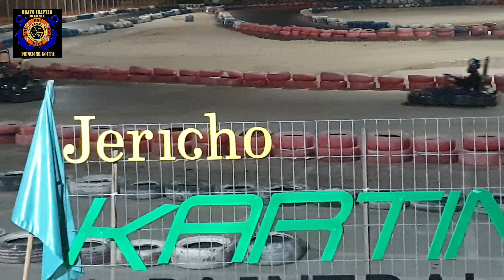Ganda dito grabe, First trip to OLD CITY OF JERICHO☝️🥰❤